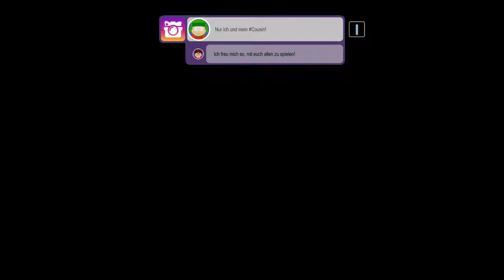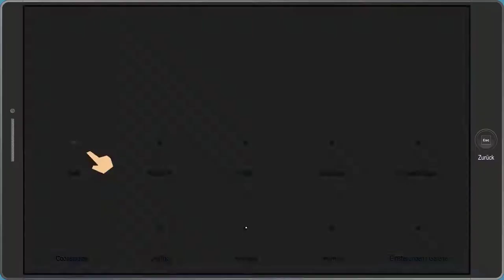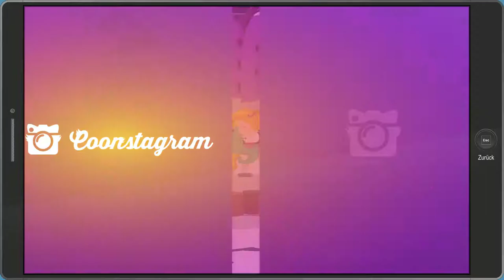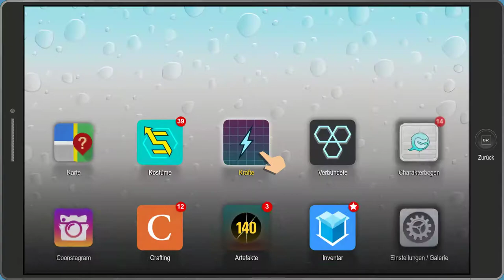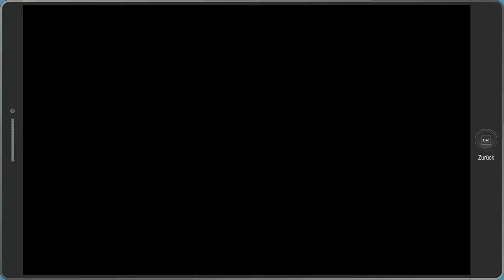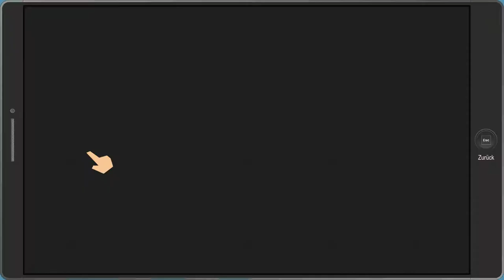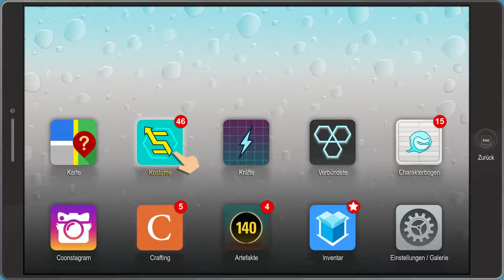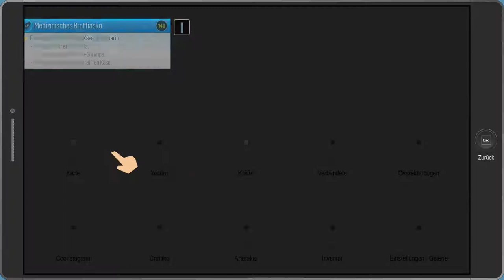South Park The Fractured But Whole #011 Weibliche Unterstützung